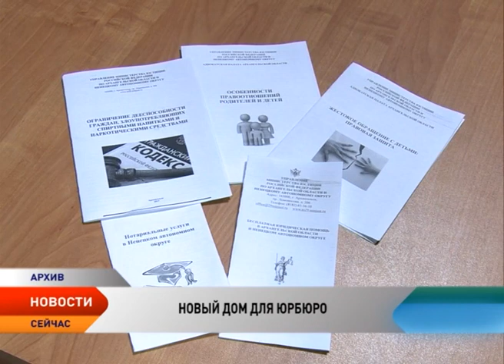Государственное юридическое бюро Нарьян-Мара обрело новый дом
Государственное юридическое бюро Нарьян-Мара отмечает новоселье. Новое помещение находится в центре города, на улице Ленина, 19. Вместе с юристами в одном помещении разместится и нотариус.

Торжественное открытие госюрбюро прошло сегодня. В торжественной церемонии принял участие глава региона Игорь Кошин, председатель Собрания депутатов Анатолий Мяндин и другие приглашенные лица.
Для гостей провели небольшую экскурсию. Они осмотрели помещения, где предстоит работать юристам и нотариусу. Ранее бесплатные юридические услуги населению оказывали в помещениях, не приспособленных для приема граждан. Теперь попасть на прием в бюро или нотариусу будет гораздо проще.

Закон о бесплатной юридической помощи в Ненецком округе был принят более двух лет назад. В соответствии с законом квалифицированную юридическую помощь получают многодетные семьи, инвалиды, жители села и другие категории граждан. Только в этом году уже более 500 жителей региона обратились в госюрбюро за помощью.